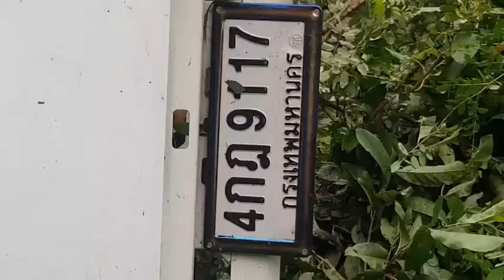ระมัดระวัง จ.ปราจีนบุรีเกิดอุบัติเหตุฝนตกถนนลื่น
กู้ภัยสว่างบําเพ็ญธรรมสถานจุดบ้านสร้าง พร้อม สภ. บ้านสร้าง จ.ปราจีนบุรี เดินทางไปตรสจสอบ อุบัติเหตุ ที่ถนนปราจีนบ้านสร้าง หมู่ที่ 1 พบรถกระบะ 4 ประตู สีขาว ทะเบียน4กฏ9117 กรุงเทพมหานคร พลิกคว่ำบริเวณข้างถนนสภาพพังยับเยิน และมีผู้ติดภายใน 1 รายเป็นหญิงทราบชื่อภายหลัง น.ส. สุกัญญา สุราลัย เป็นคนขับ กู้ภัยสว่างบำเพ็ญได้ช่วยเหลือนำส่งโรงพยาบาลบ้านสร้างไปแล้ว
จากการสอบถามสามีผู้ได้รับบาดเจ็บทราบว่าภรรยามาช่วยงานกฐินที่วัดมูลเหล็ก แล้วได้กลับบ้านเพื่อจะนำรถยนต์ออกมาซื้อของที่ตลาดบ้านสร้าง สาเหตุน่าจะเกิดมาจากฝนตกถนนลื่น จากการสอบถามผู้ที่เห็นเหตุการณ์ทราบว่ารถกระบะคันนี้วิ่งมาด้วยความเร็ว และเกิดเสียหลัก ลื่นไถลชนต้นไม้ ทำให้รถพลิกคว่ำ อย่างไรก็ตามขอฝากผู้ที่ใช้รถใช้ถนนช่วงฝนตกขอให้ใช้ความ ระมัดระวัง กันด้วย
ภาพ-ข่าว เด็กปราจีน